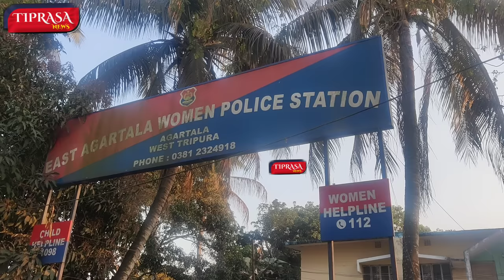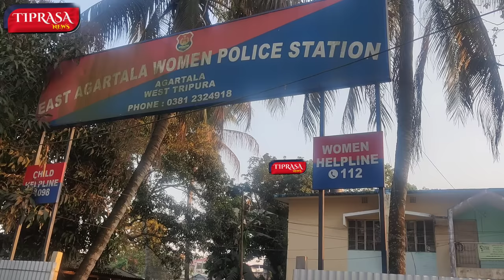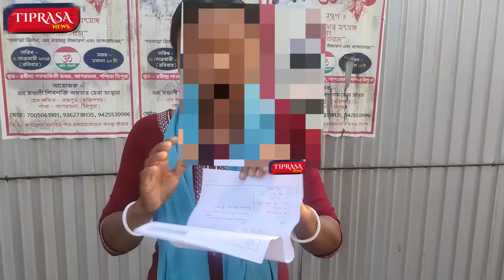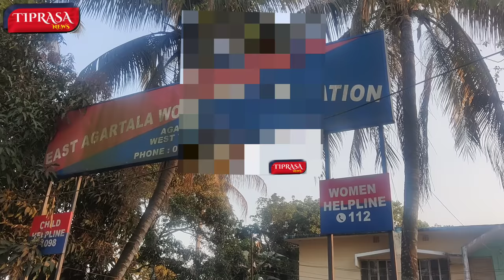BWJAK KHA RUNG SWRWNGWI TONG NAI TIPRAJWK || ROMJAK KHA POLICE BAI BONAI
POLICE BAI ROMJAK KHA BONAI TIPRAJWK NO || SOCIAL MEDIA O VIRAL TA KHAIDI BUJAK MANO

BWJAK KHA RUNG SWRWNGWI TONG NAI TIPRAJWK || ROMJAK KHA POLICE BAI BONAI NO